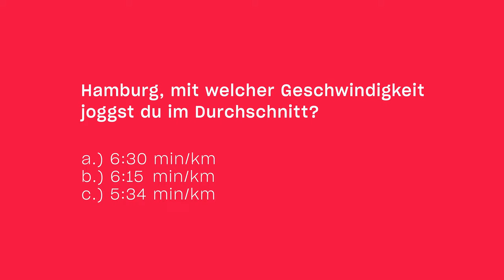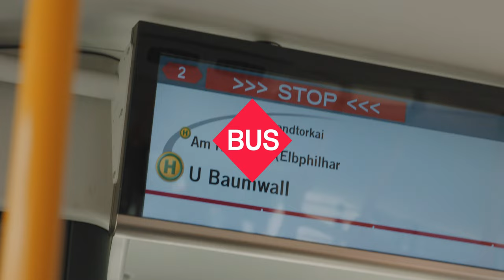Katja Diehl trifft Influencerin Imke Salander | Your Turn | Folge 1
Die neue Serie zu Mobilität. Was bewegt die Menschen in Hamburg und Umgebung und wie bewegen sie sich?
Zusammen mit Bestsellerautorin Katja Diehl hinschauen und inspirieren lassen. In dieser ersten Folge von Your Turn begrüßt Katja ein echtes Multi-Talent: Imke Salander. Leichtathletin, Fitness Influencerin, Moderatorin und Personal Coach.